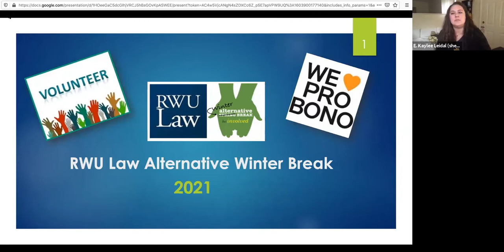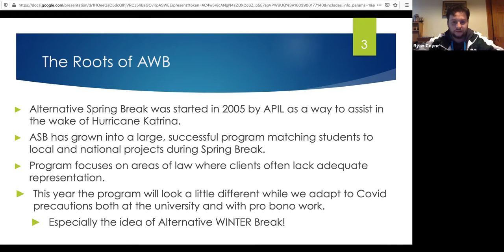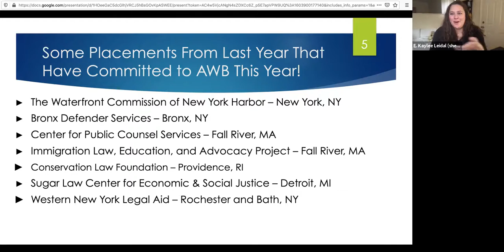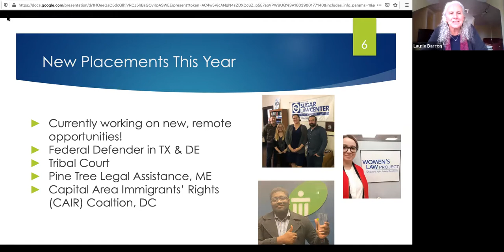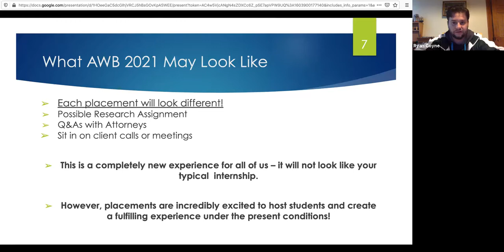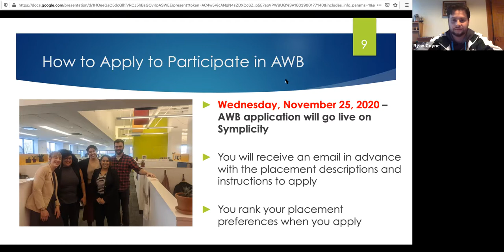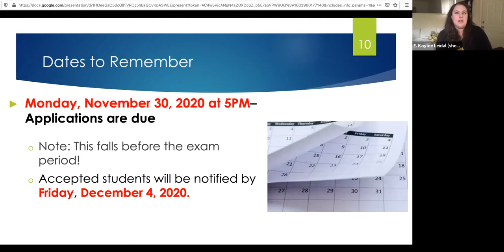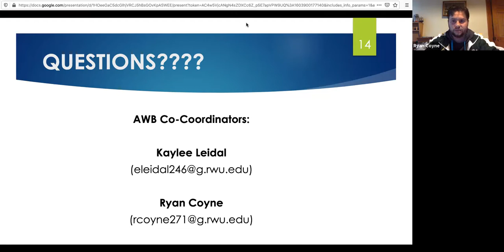Alternative Winter Break at RWU Law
An information session for law school students interested in participating in an Alternative Winter Break placement.